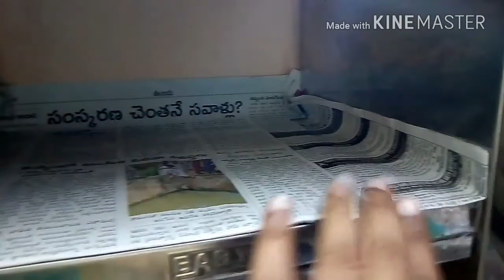Friday evening routine😘👏¶